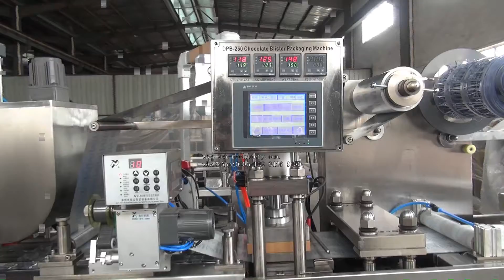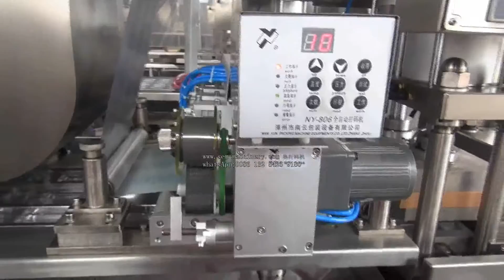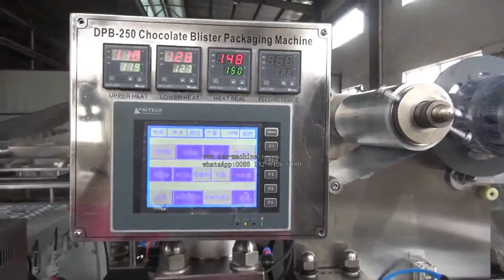Chocolate Blister Packing Machine with date print